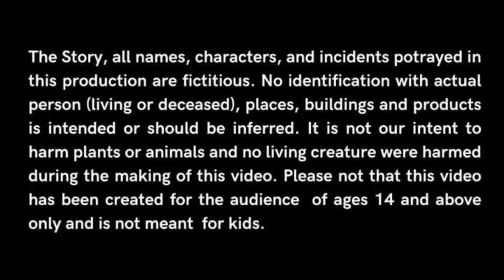श्री राम की कहानी | Ram Navami | Hindi Kahani | Moral Stories | Cartoon Story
Your Query ~
मोती का पेड़
श्री राम और बुढ़िया की कहानी
रामनवमी की कथा
श्री राम की कहानी
Ram Navami
bhakti kahani
devotional story
lord rama story
Hindi Kahaniya
Bedtime moral Stories
Moral Story
gareeb ki kismat
hindi story
hindi kahani